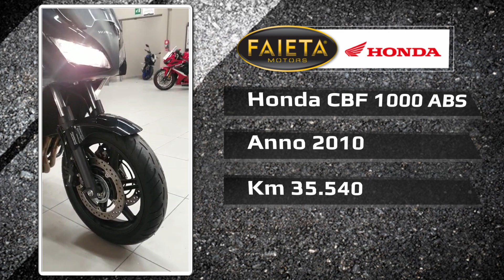Faieta Motors Usato | Honda CBF 1000 ABS - Anno 2010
Bellissima Honda CBF 1000 ABS rientrata nel nostro parco usato.

➡ Per Maggiori info contattateci ai seguenti recapiti:

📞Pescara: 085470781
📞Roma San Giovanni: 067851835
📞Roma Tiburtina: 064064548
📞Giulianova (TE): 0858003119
📞San Benedetto del Tronto (AP): 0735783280